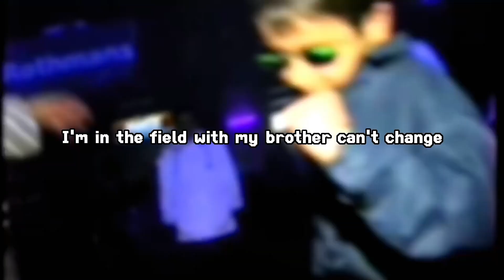ykhooks - MONEY TALK 『prod. okayjml』